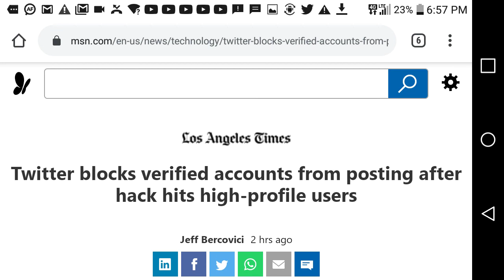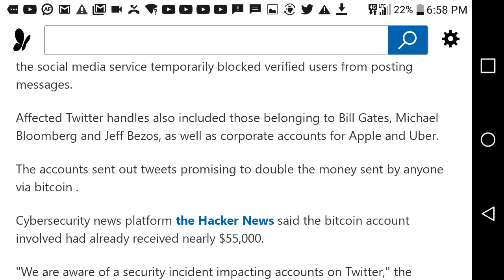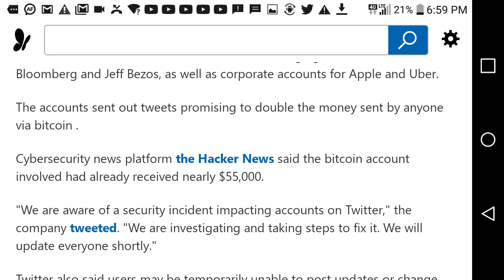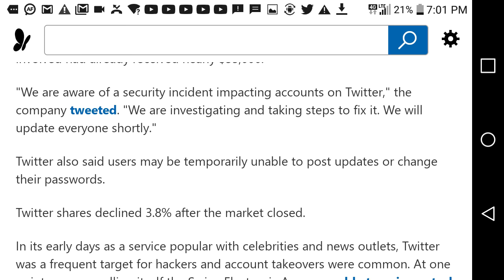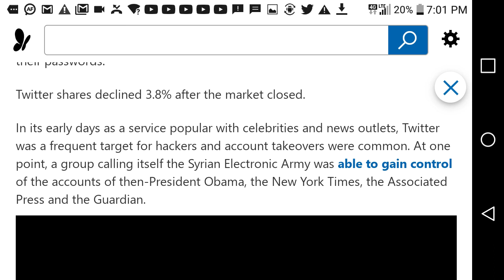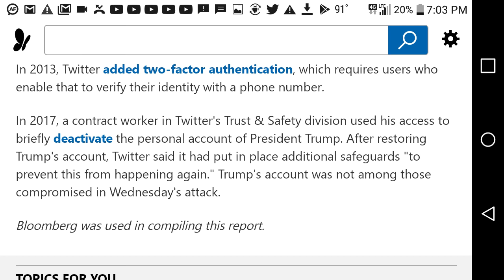Twitter hack has most of the blue checks silenced!